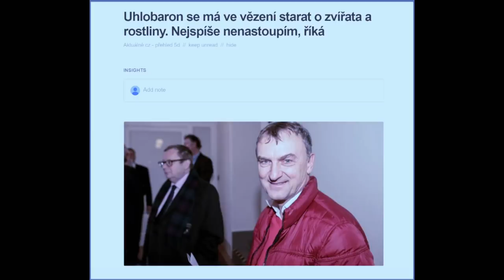Stalo se - Show Jana Krause 6. 3. 2019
Hosté: Zpěvák Pavol Habera, spisovatelka Petra Dvořáková a striptérka Majkelina Cat.